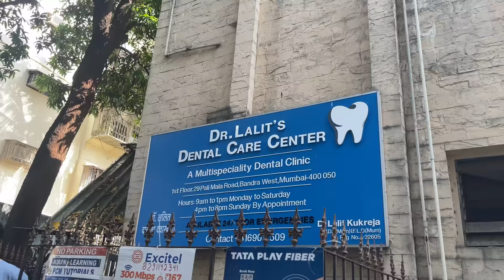Mikhail’s First Visit to the Dentist